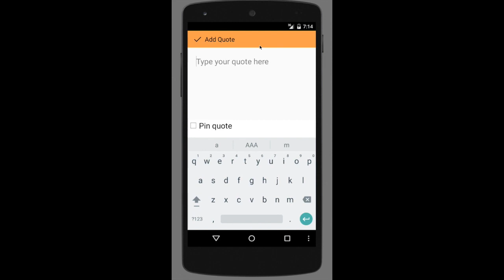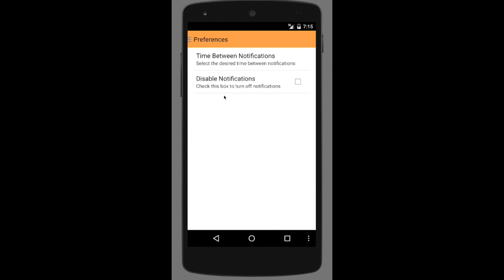Just Be, a mindfulness reminders app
Just Be is a mindfulness reminder app that helps bring you back to the present moment.

Just Be is now available on Android phones and tablets.